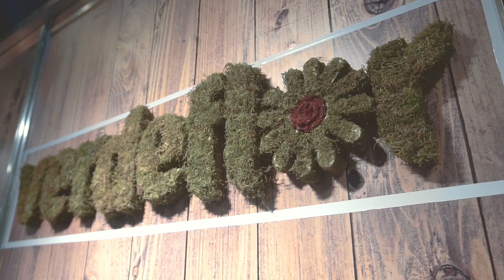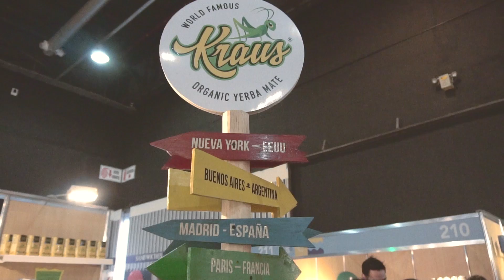Asi vivimos MATEAR 2017 La Primera Feria del Mate Argentino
Compartimos charlas, tragos y mates e hicimos 14 mil nuevos amigos. ¡Gracias a todos por ser parte de la primera Feria de Mate Argentino! Te esperamos en MATEAR2018, del 9 al 11 de noviembre.